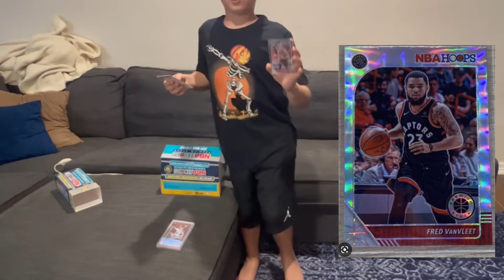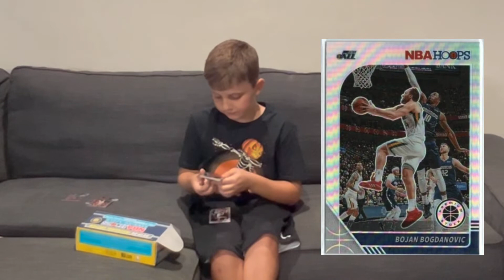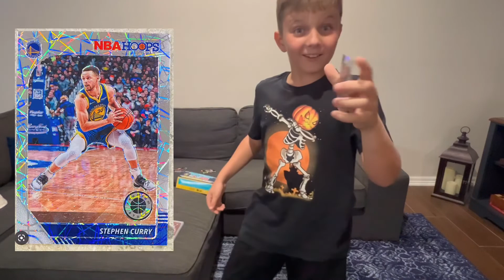Unboxing 2019-20 NBA Hoops Premium Stock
@straightashhomey325  has fun unboxing basketball card